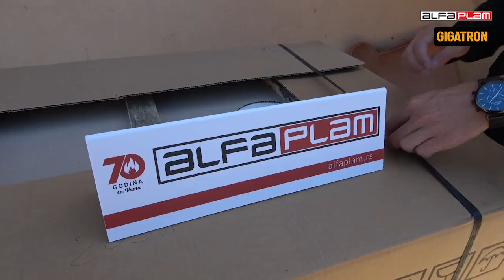Gigatron i Alpha Plam Humanitarna akcija - Podeli toplinu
Doneli smo tople osmehe u Ripanj. :)

Pogledajte kako je prošao poslednji dan Gigatron i Alfa Plam humanitarne akcije.